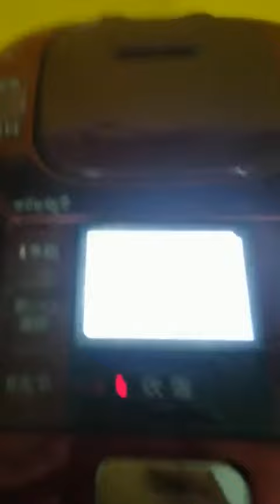Nồi cơm nội địa Nhật cao tần (IH) Panasonic SR-JP055S (0.54L) áp suất điện tử (512021)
Nồi cơm nội địa Nhật cao tần (IH) Panasonic SR-JP055S (0.54L) áp suất điện tử (512021) - HTshop